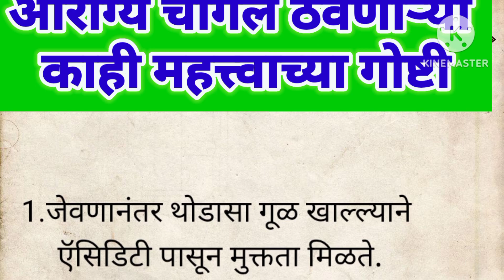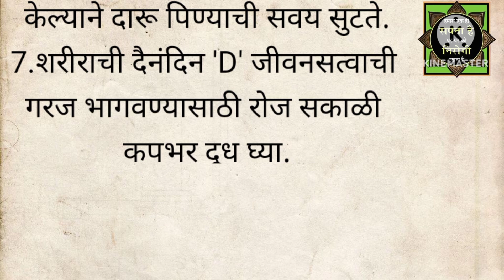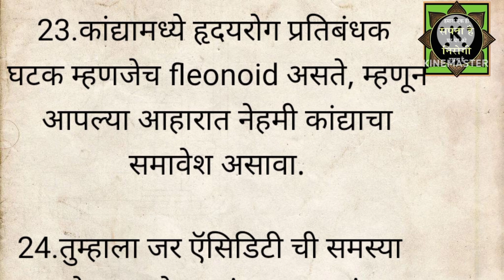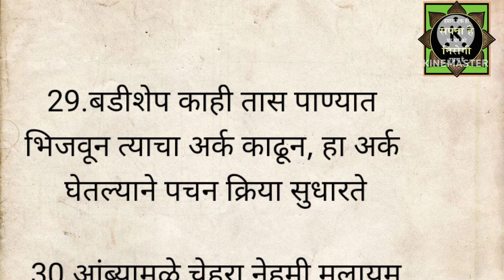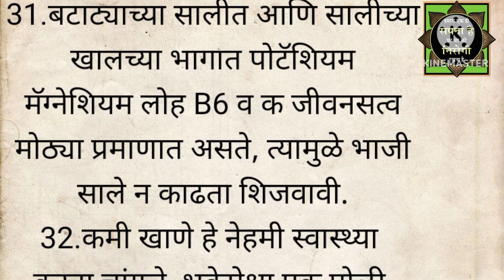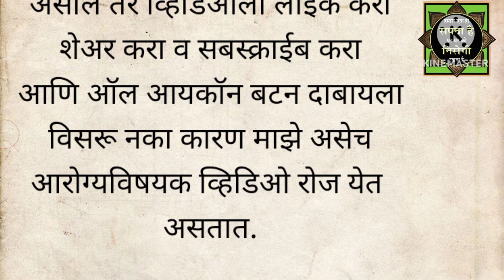आरोग्य चांगलं ठेवणाऱ्या काही महत्त्वाच्या गोष्टी | Healthy habits | Health tips in marathi